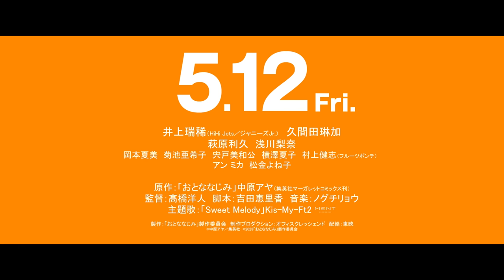映画『おとななじみ』本予告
近くにいすぎて「好き」だけ言えない！
【超残念男子】と【オカン系女子】の20年間の両片想いムズキュン・ラブコメディ

【INTRODUCTION】
笑ってときめいて心温まる、ラブコメディの名手・中原アヤ（「ラブ★コン」「ダメな私に恋してください」等）によるココハナで連載された漫画「おとななじみ」。
“おさななじみ”のまま大人になった“おとななじみ”の2人の進みそうで進まない恋模様、2人を見守る周囲の個性的なキャラクターたちとの人間ドラマがついに実写映画化！

【STORY】
青山 春と加賀屋 楓は、4歳の時から隣に住む　“おさななじみ” 。
お互い一人暮らしを始めた24 歳の二人は、結局今も同じアパートの隣の部屋に住んでいる。楓は20年もの間ハルを想い
続けているが、肝心のハルは楓の気持ちに全く気付く様子はない。だらしないハルに、楓はつい世話を焼きすぎて最早オ
カン化してしまっていた。
進展しない関係に業を煮やした楓は、おさななじみの伊織と美桜に相談し、ハルを諦める事を宣言。
しかし、決意したものの、ズルズルとハルを諦めきれない楓に、伊織は大人の男として優しく接し、実は楓のことが小学生の頃から好きだったと告げる。
急接近する楓と伊織の様子を目の当たりにして、動揺するハル。
鈍感ながらも、自分の本心に気付き始めたハルだったが、楓に対して素直になることができず、美桜に心の内を相談する。
実は、ハルは楓の亡き母親と交わした約束を純粋がゆえに頑なに守り続けなければならないと思っていて―

一緒にいすぎて「好き」だけ言えない！
20 年間の両片想いの行方は…！？

【ABOUT】
映画『おとななじみ』

井上瑞稀（HiHi Jets／ジャニーズJr.）久間田琳加

原作：「おとななじみ」中原アヤ（集英社マーガレットコミックス刊）
監督：髙橋洋人
脚本：吉田恵里香
主題歌：「Sweet Melody」Kis-My-Ft2(MENT RECORDING)
制作プロダクション：オフィスクレッシェンド
配給：東映